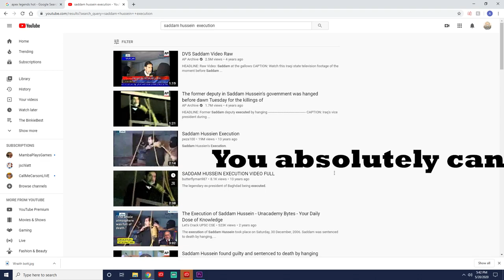Minecraft and Saddam Hussein || Binkieboys Play Minecraft (#1)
We are back again and this time so is Saddam. Honestly this video went to places we have never been to before in minecraft. But hey whats a lil funny minecraft stuff anyways.